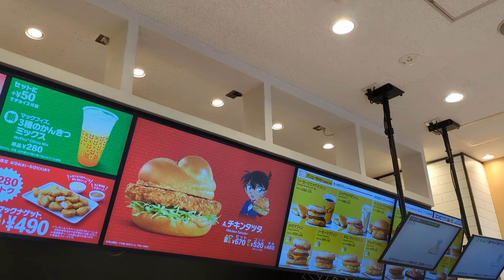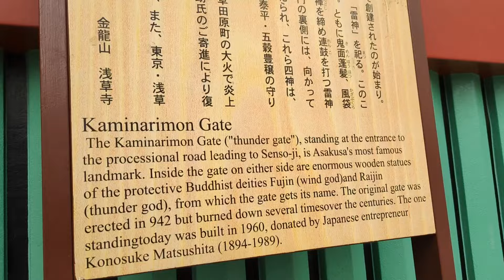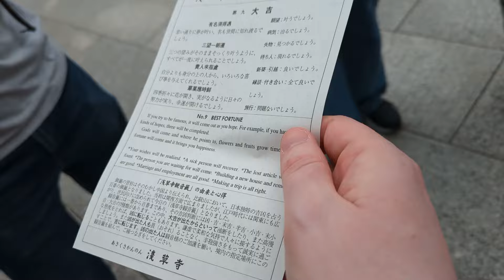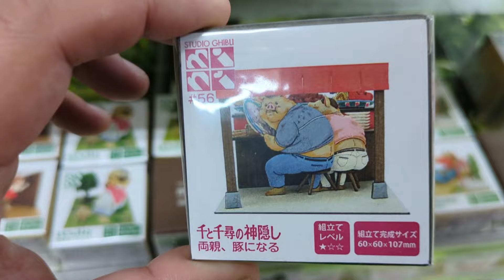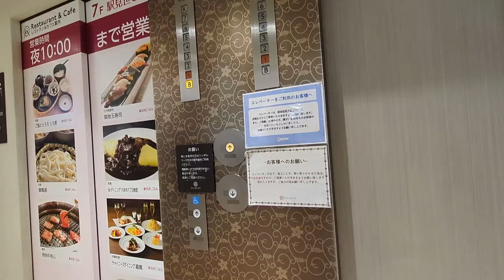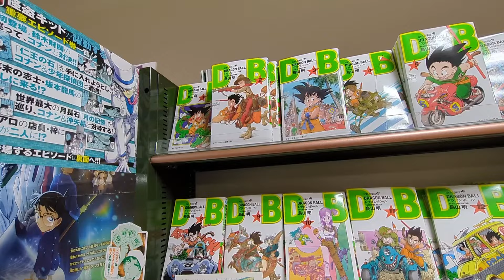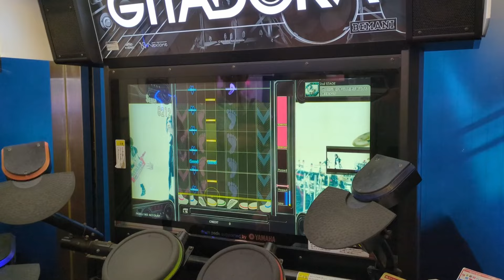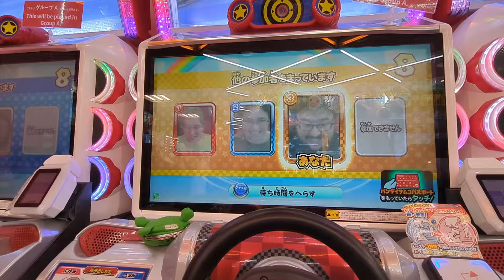Andrew's Quest - Day 2662 - Asakusa & Akihabara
2024 May 8
shenmue music hip de hop
shin chan summer vaction game amience 1
master kohga battle theme
mega man legends - apple market
Shin Chan summer Vaction BGM11
persona 5 tokyo daylight
helliflopper - come thru

Thank you for supporting the quest: Dawn, Artur, Alex, Matt, Adam, Michael, AJ,  Weeshuggy, Maxwell, Urgyen, Helen, Anita, Amanda, and Pebblesok you guys are great.